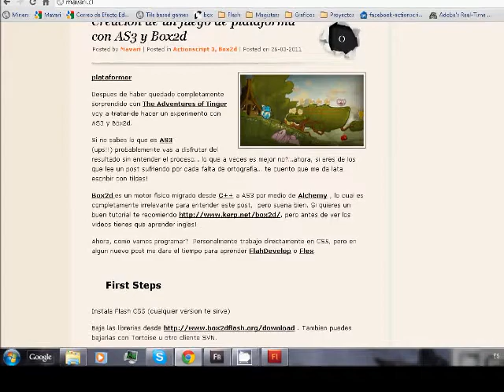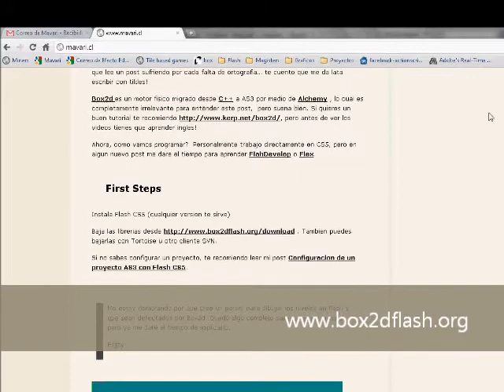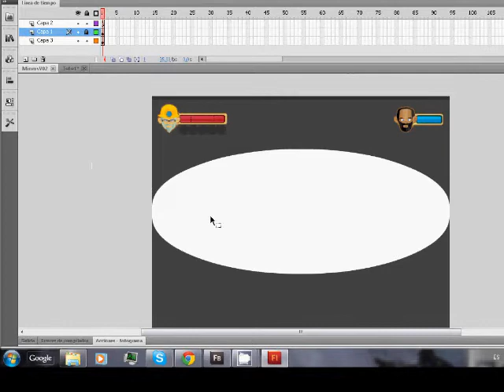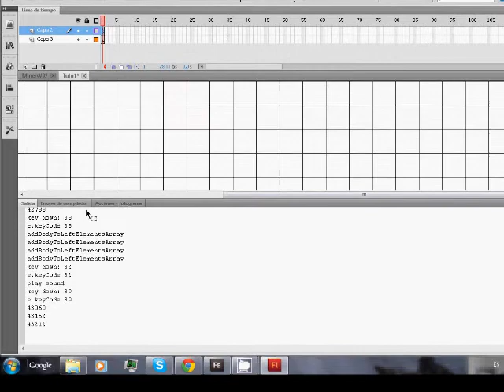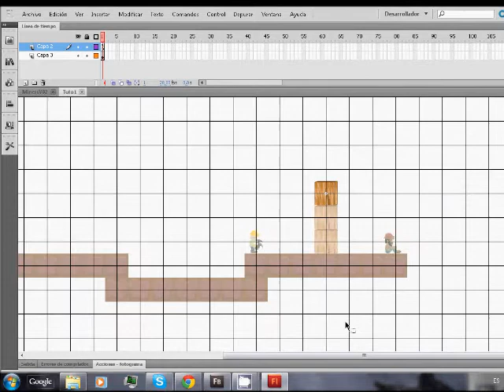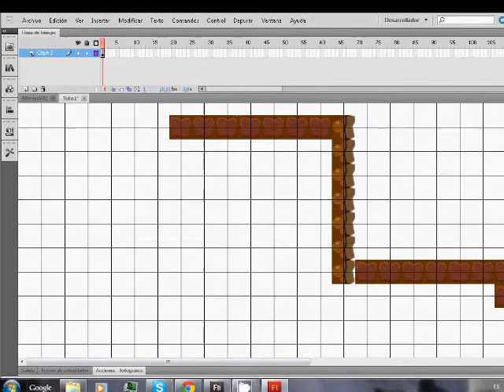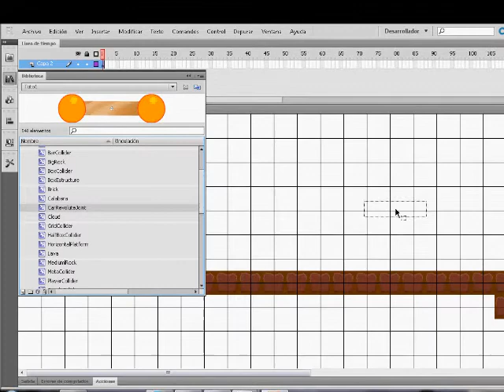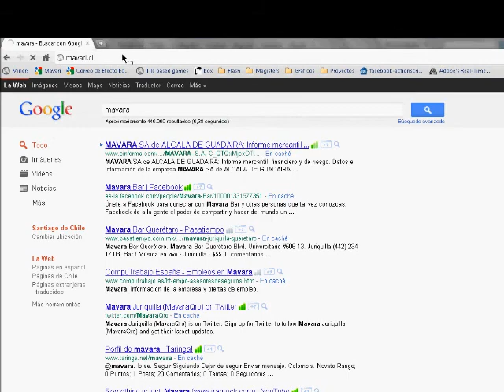Flash Game Framework with Box2D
Primera version de framework que permite la rápida creación de juegos basados en la librería física Box2DFlash.